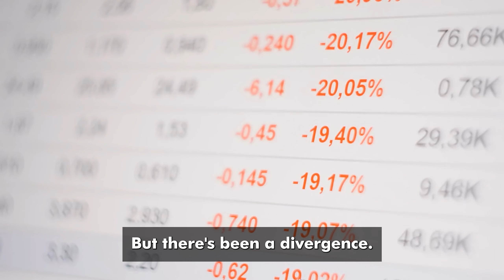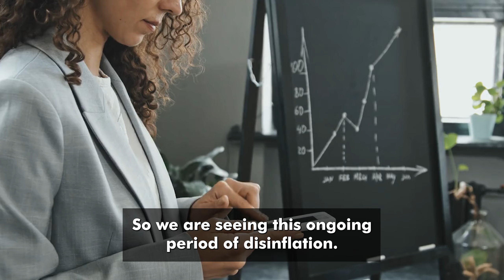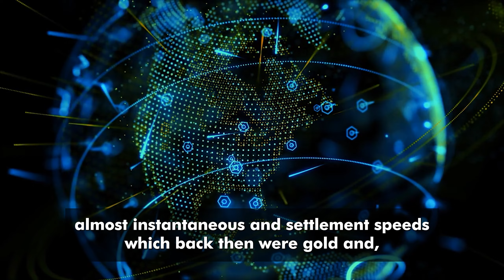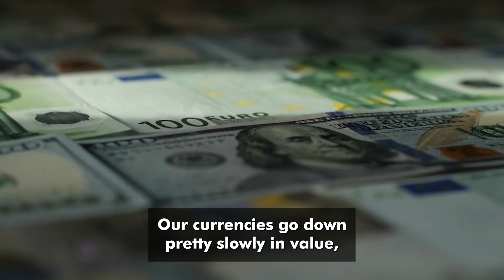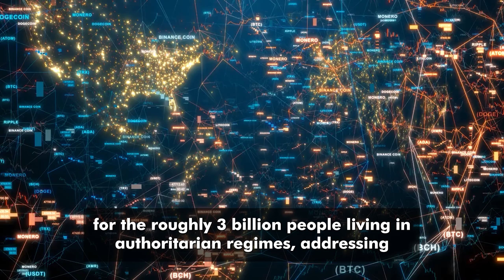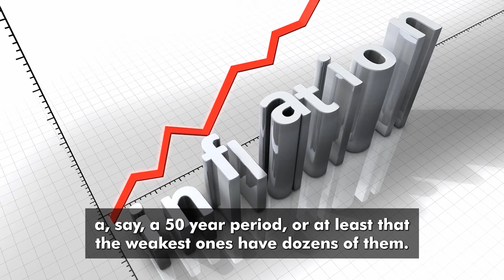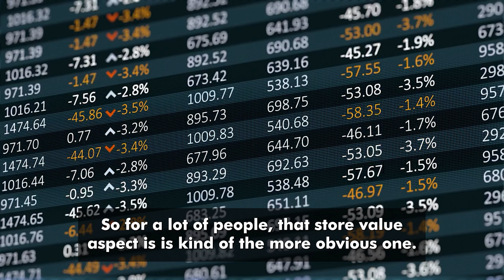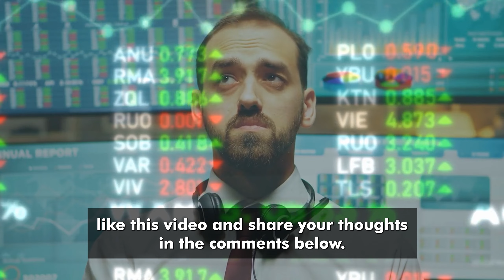"I Am Betting Big On This To 'Destroy' This ENTIRE US Government Asset" Lyn Alden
Lyn Alden believes the replacement is here

Some Stock Footage by: Videezy.com